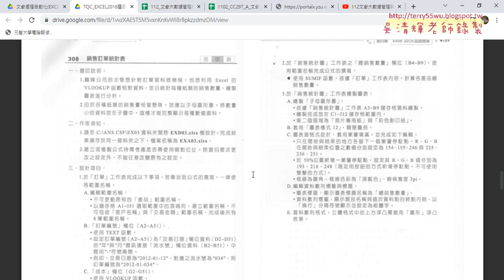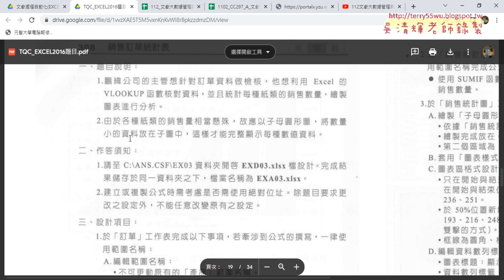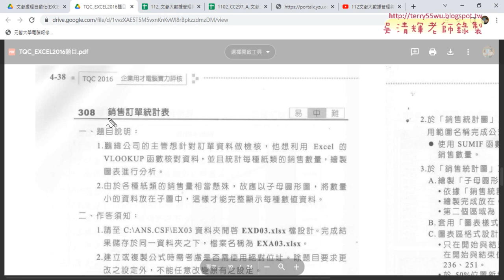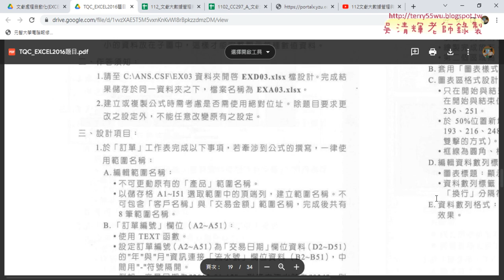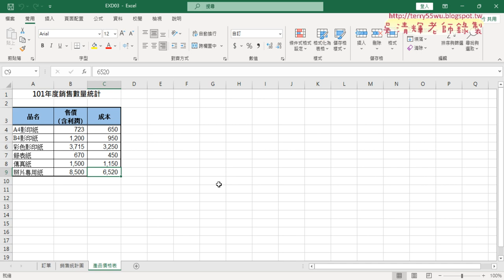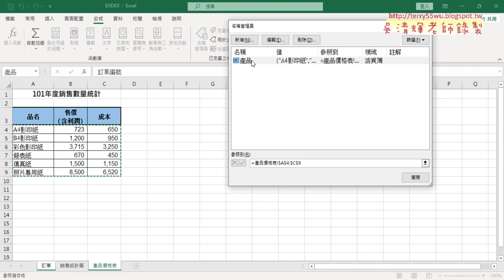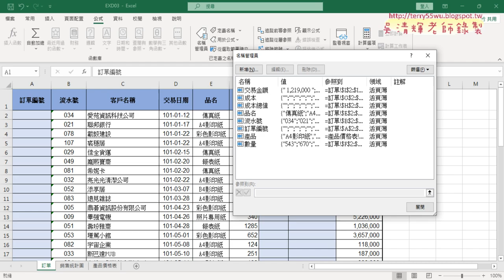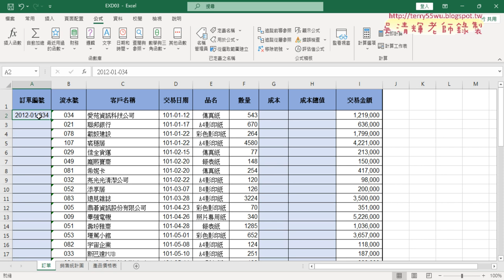01 重點複習與證照308題定義名稱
112文獻大數據管理與應用第14次上課

01_重點複習與證照308題定義名稱
02_格式化與查詢資料與解決溢位問題
03_計算數量與繪製子母圓形圖

1. Powerpoint多媒體簡報動畫。
2. Excel函數與文獻資料庫處理。
課程大綱
1.介紹文獻數位資源管理應用。
2.如何運用多媒體簡報管理數位資源(Powerpoint多媒體簡報動畫)。
3.如何運用試算表管理數位資源(Excel函數)。
4.文獻試算表資料與分析能力
5.建置EXCEL文獻大數據與查詢系統

吳老師  112/5/18